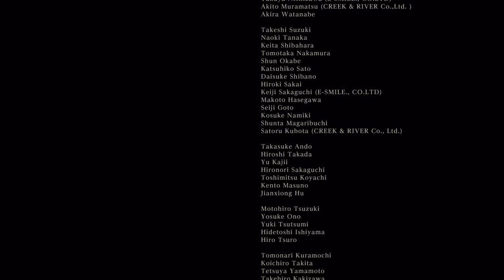Bloodborne(Ending when you pick Submit your life)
This is what happen when you pick Submit your life at Gehrman at the end of the game.